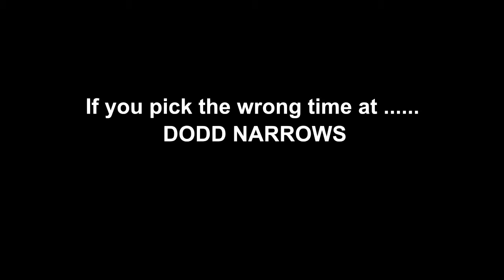Sailing in the Rain - Ep. 5 - Sailing from Nanaimo to Thetis Island - Wayfinder - Part 2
Watch us get soaked to the bone in part 2 of our trip to bring home our 25 ‘ Northern sailboat. In this episode we leave Nanaimo very early on a wet, grey morning. Learn why we waited in the drizzle to ensure slack tide at Dodd Narrows, and what happens when you don't time it just right.

We want to sincerely thank everyone who has supported us with this YouTube adventure. Your support means the world to us!

Welcome Aboard!
We are a normal Canadian family who has chosen to live a not so normal life off-grid on the ocean for the past 15 years. Neal has lived on the ocean for over 25 years, and I married into this lifestyle in 2007. Finally, in 2015 our family was complete with the arrival of our son Decker. In late 2018 we moved aboard our 1974 John Samson built, 55 foot ferro-cement staysail schooner Kiva. She had been abandoned and locked up airtight on a dock for ten years. The sailboat was originally built to travel through the fierce Northwest Passage. After leaving too late in the season, they became stuck in the pack ice in Homer, Alaska. Thanks to the incredible hull design and construction, the crew were able to sail out the following Spring, completely unharmed.

Join in our adventures as we be exploring the beautiful coastline of British Columbia, Canada and eventually the world...some of us just need to learn how to sail first!

We are so excited to share our journey with all of you! Thank you so much for joining us!
Melanie, Neal, Decker and Bella the Guard Dog

Please consider supporting us if you find value and enjoyment in our movies. Your support will help us improve our equipment so we can keep making better movies for you to enjoy: